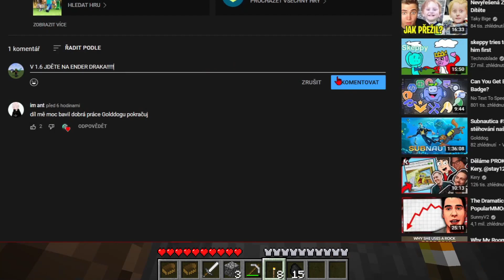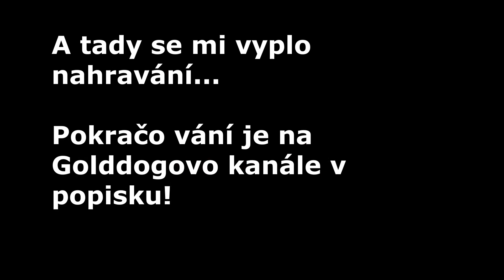Minecraft Průzkum Verzí #2 (Můj Pohled) /w Golddog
Golddog: @prastenycloveksro

0:00 - Intro
0:34 - Gameplay

Minecraft Průzkum Verzí je naše nová serie, ve které hrajeme staré alpha/beta a old release verze, kde si ukážeme, co bylo jiného, jak fungovali, jak zabugovaný byli, atd.